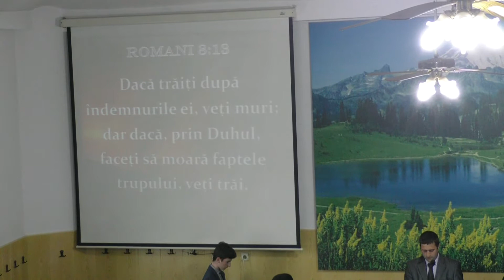Slujba din 20 Mai 2018 PM